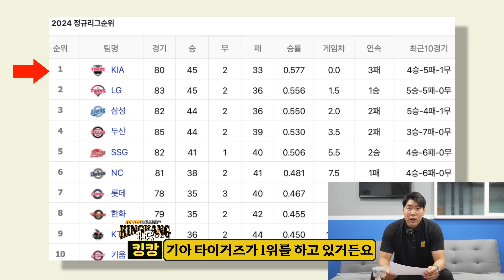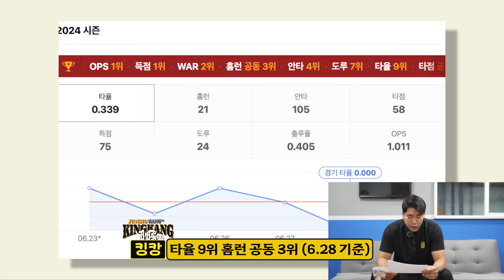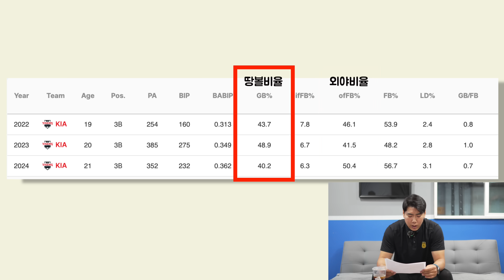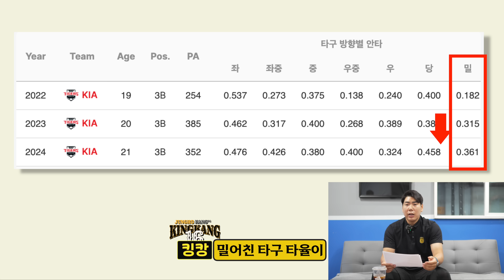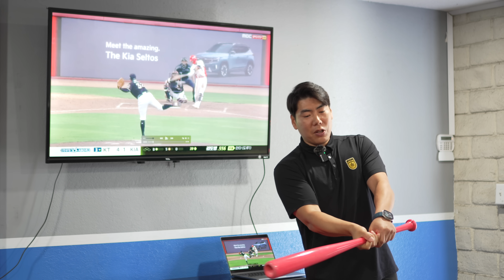김도영 vs 이정후? 기아 타이거즈 김도영 분석 [kingkang16]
기아 타이거즈의 만 21살 김도영 선수
최연소 20 20 클럽 축하합니다
말도 안되는 기록을 세우는 중인데
과연 김도영vs이정후vs강정호! 킹캉의 생각은?
메이저리그 도전이 기대되는 김도영 선수의 분석 영상

디테일한 분석 영상을 보시려면 멤버십 영상을 확인해주세요! 🔽